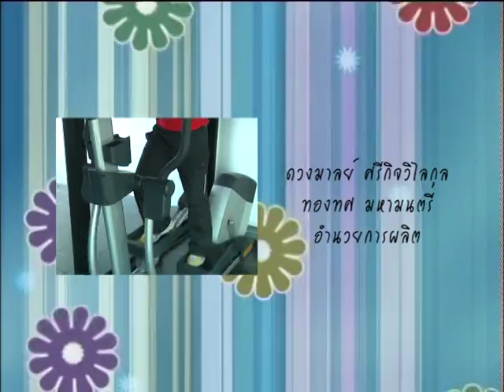รายการเฮวตี้แอนบิวตี้ ตอนที่58 ฟิต&เฟิร์มกับไลฟ์ฟิตเนส ออน 15 กันยายน 58